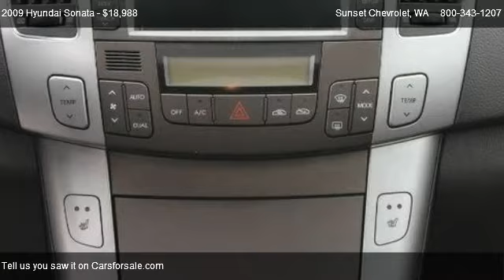2009 Hyundai Sonata - for sale in SUMNER, WA 98390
Sunset Chevrolet

Come test dirve this 2009 Hyundai Sonata  for sale in SUMNER, WA.

Commute in comfort.  From heated leather seats to keyless entry, this Hyundai Sonata is like a pair of slippers.  Set the cruise control, listen to your favorite cd, mp3, or radio station on the highway, and secure your things with a vehicle anti-theft system when you get there.  No detail is missing:  rear window defogger, child safety door locks, ABS brakes, dual airbags, interval wipers, daytime running lights, air conditioning, and more.                                                Sunset Chevrolet has a HUGE selection of Pre-owned Vehicles; stop by and check out our selection.  Every one of our vehicles is subjected to a rigorous inspection and reconditioning process by our Factory Trained technicians.  Our service department has over 100 years of factory training, as well as the longest retention of service technicians in the area.  Combine this service history with the 80+ years in business and you can see why you should come visit us!  *** Sunset Chevrolet performs a 40 point inspection on all pre-owed vehicles and ALL ACCESSORIES are included in the price, UNLIKE SOME OF OUR INDEPENDENT COMPETITION.  We will show you the inspection! ***Pricing of this vehicle ad supersedes all prior advertised pricing whether internet, print, radio or TV ads and will itself become null and void by any ad that is written after this date. Any concerns as to this policy should be directed to: Sunset Chevrolet Inc. Attn: Sales manager, 910 Traffic Avenue, Sumner, WA 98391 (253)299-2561